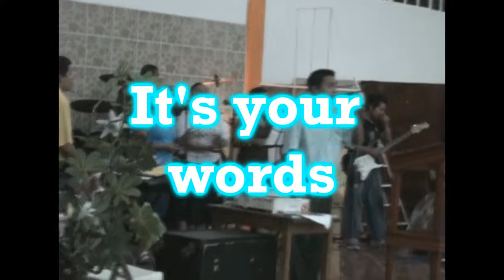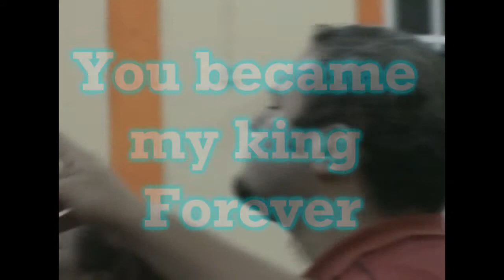Te Doy Gloria (with English subtitles)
I give you glory, (Te Doy Gloria) is a song sung throughout the Spansih Speaking church world. Here is the song with the English version laid over the clip. The video is from a Wednesday evening service in Campeche, Campeche, Mexico at Iglesia Centro Christiana El Camino, Reynaldo Fuentes, Pastor.